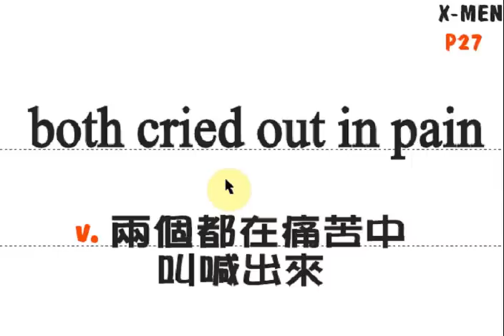xman 1 P27-28 vocab by Jimmy's English